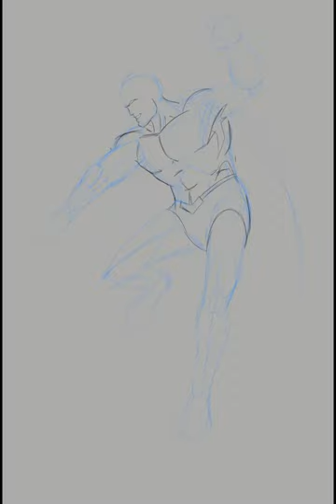Superman Time-lapse 2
I really wanted to draw Rafael Grampa's Superman design